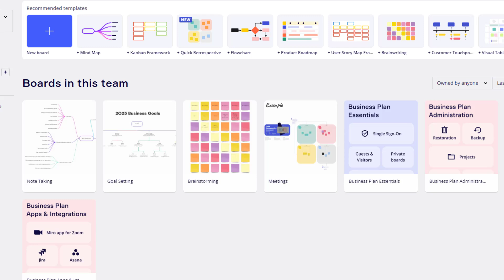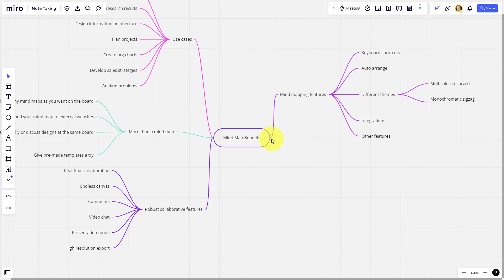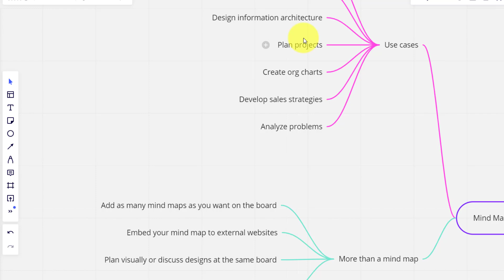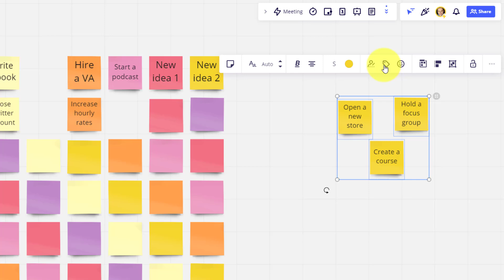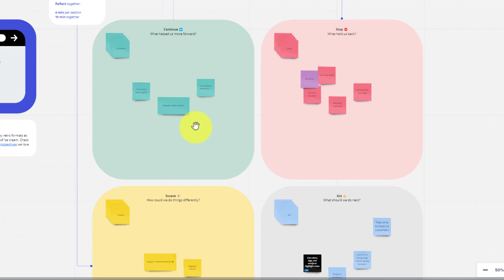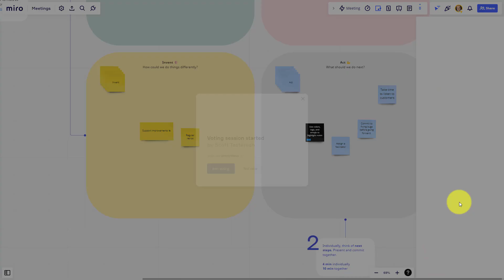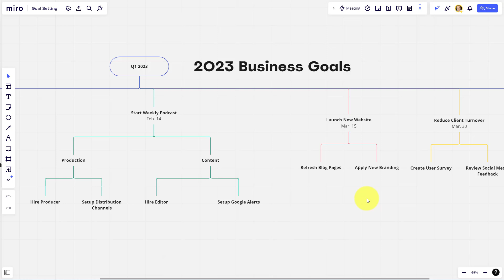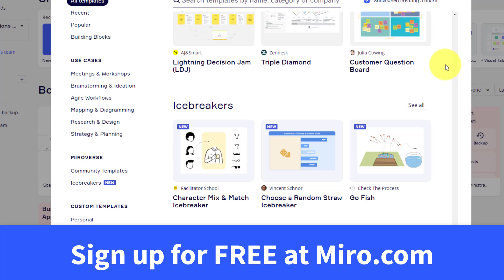How to Use Mind Maps to Work Smarter (and Faster)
Mind mapping is a great way to brainstorm and come up with new ideas. But you can do more than just word clouds with mind mapping software. In this video, Scott Friesen shows you how to use Miro for note-taking, meetings, project management, and so much more!

00:00 Flexible note-taking
03:08 Creative brainstorming session
05:50 No more boring meetings
09:27 Setting goals that stick